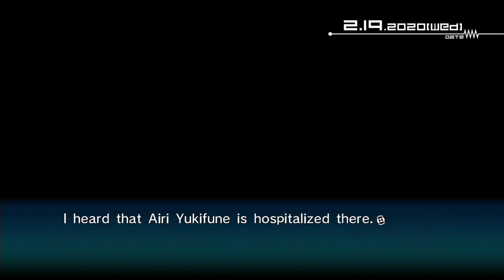2/19 - Playing Robotics;Notes Elite Like Animal Crossing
sad not sami zayn day